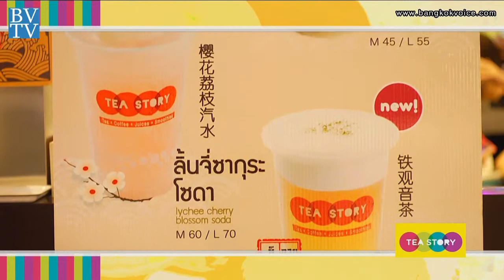คุยกันวันเสาร์ / Tea Story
... ช่วง"Saturday Talk" เสาร์นี้เป็นเรื่องราวเกี่ยวกับธุรกิจชานม ภายใต้แบรนด์ที่ชื่อว่า 'Tea Story' กับคุณปนัดดา จงมีรัก เจ้าของร้าน ที่มีสารพัดชาสูตรพิเศษกว่า 30 เมนู และยังสามารถเลือกระดับความหวานเองได้อีกด้วยค่ะ